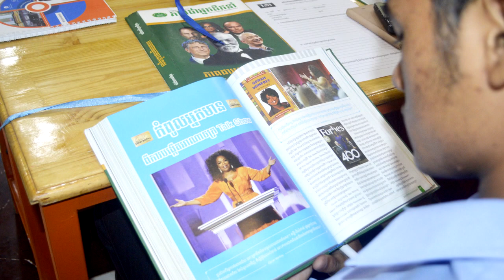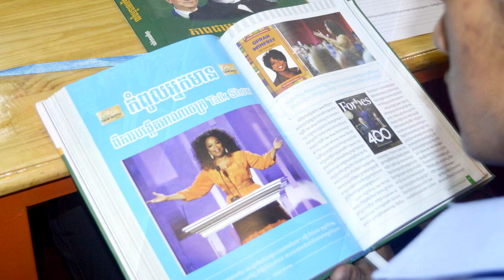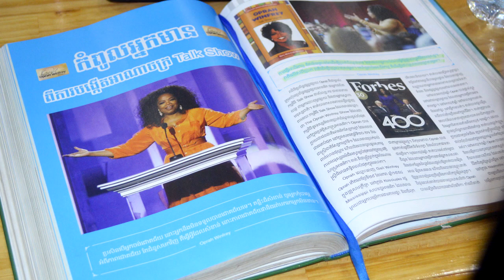EP : 20 - ភាពជាអ្នកមានកំពូលរបស់ Oprah Winfrey - រាជិនីខាងប្រព័ន្ធផ្សព្វផ្សាយ